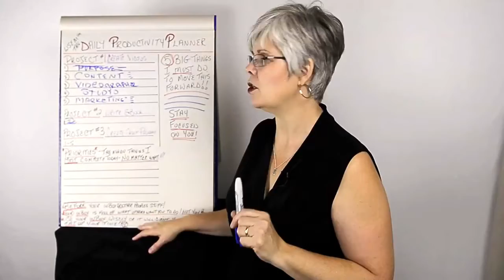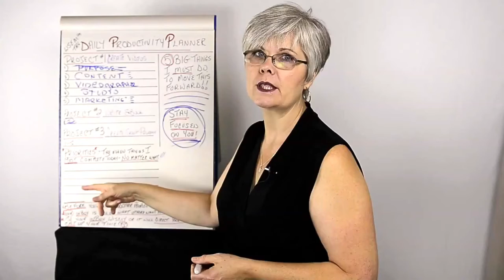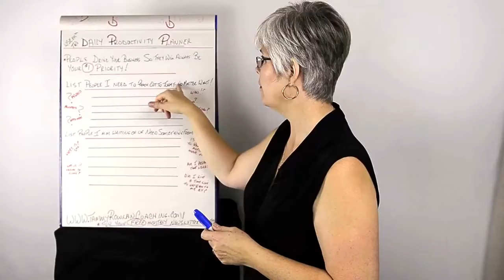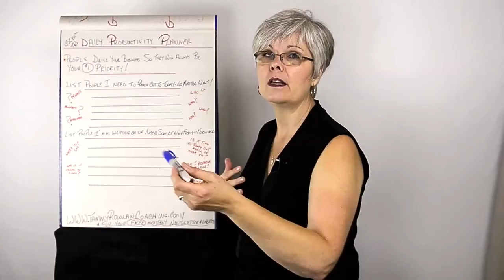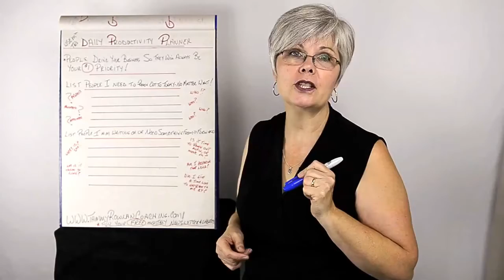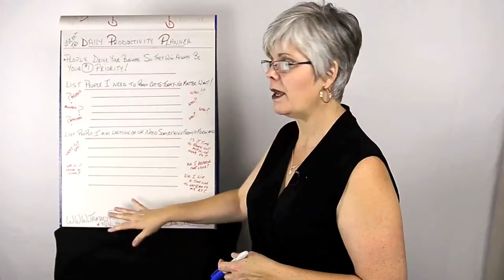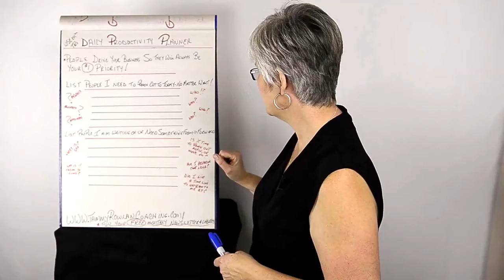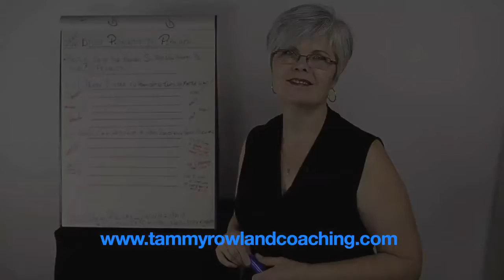WSEM Daily Productivity Planner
Please check out and also answer these questions in the comments below.
What one thing will I do to make me more efficient? Am I as effective as I would like to be? How was this video helpful? Warmly Tam